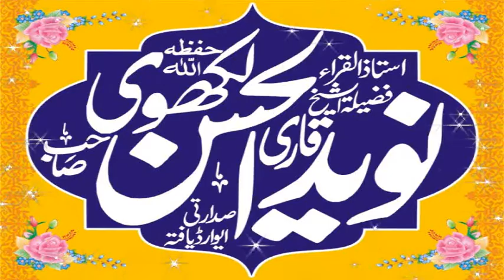Tilawat e Quran By Qari Naveed ul Hasan Lakhvi.2021 .Let the heart hear again and again.YA FSD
YAFSD Islamic Clip
Asslam o Alaikum This Channel is Created For Spread The Islamic Knowledge It Will Shows The Real Face Of Islam According To The Sahih Hadith And Quran O Sunnah Pyary Bhayo Aor Behno Hmary Is YA FSD chanel par Apko Bohat Achi Achi Sabaq Amoz Videos Mily Gi Aor Tmam Ulma e Ahly Hadees K Bayan Full Hd Recording Me Mily GY New Updates Hasil Karny Ke Liay Hmary Chanel Ko Subscribe Karen Aor New Islamic Updates Hasil Karen Is Chanel Par Qari Binyameen Abid,Qari Ahmed Hassan Sajid.Sayyad Sabtain Shah Naqvi.Muhammad.Molana Inam ul Haq Farooqi.Hafiz Akber Asad .Dr.Masood Qasim.Qari Abdul Hafeez Faisalabadi.Qari Inam Ilahi Abid.Is Ke Alawa Short Clips Me Upload Kiay Jaty Hein .Subscribe To Our Chanel For More New Updates .In These Days Islamophobia Had In Huge Point It Is The Reason That We Had Made This Channel Subscribe to them to get great reminders.